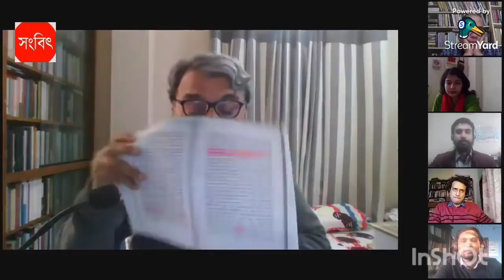বদরুদ্দীন উমরের ‘আমার জীবন’ ।। সলিমুল্লাহ খান ।। সংবিৎ ।।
২০ ডিসেম্বর ২০২১। উপমহাদেশের প্রতিথযশা কমিউনিস্ট নেতা, মার্কসবাদী তাত্ত্বিক, রাজনৈতিক চিন্তাবিদ ও ইতিহাসবেত্তা বদরুদ্দীন উমরের ৯০তম জন্মদিন।

ব্রিটিশ ভারত, পাকিস্তানপর্ব এবং স্বাধীন বাংলাদেশ- এ তিন সময়ের সাক্ষী উমর। তিনি মহান মুক্তিযুদ্ধের সাংস্কৃতিক ভিত্তি রচনাকারীদের অন্যতম একজন।

দীর্ঘজীবনে উমর অবিরামভাবে বিস্তর লিখেছেন। উপমহাদেশের প্রত্যেকটি গুরুত্বপূর্ণ সামাজিক ও ঐতিহাসিক মুহুর্তকে বিশ্লেষণ করেছেন। ক্রমাগত পুঁজিবাদ-সাম্রাজ্যবাদ-আঞ্চলিক আধিপত্যবাদ ও শোষণ-নিপীড়ন-বঞ্চনার বিরুদ্ধে রাজপথে সোচ্চার থেকেছেন।

৯০ তম জন্মদিনকে উপলক্ষ করে ‘সংবিৎ’ এ মশহুর ব্যক্তির জীবন, চিন্তা ও রাজনীতি ৫ সেশনে বিগত ২৭, ২৮ ও ২৯ ডিসেম্বর ২০২১ এ পর্যালোচনা করেছে।

প্রথম দিনের প্রথম সেশনে তৃতীয় বক্তা ছিলেন প্রাবন্ধিক, চিন্তাবিদ ও অধ্যাপক সলিমুল্লাহ খান। তিনি বদরুদ্দীন উমরের বই ‘আমার জীবন’ পাঁচ খন্ড নিয়ে আলাপ করেন।